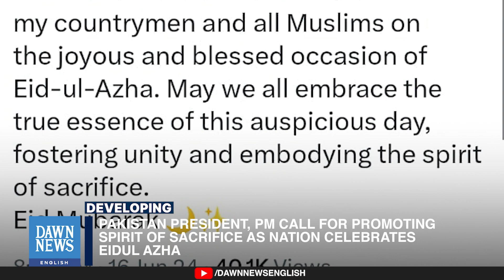President, PM Call For Promoting Spirit Of Sacrifice As Nation Celebrates Eid | Dawn News English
President Asif Ali Zardari and Prime Minister Shehbaz Sharif on Monday called for promoting the spirit of sacrifice, brotherhood and selflessness as Pakistan celebrated Eidul Azha.

The day started with special prayers held at mosques, Eidgahs, and grounds across the country for the progress and security of the country, state broadcaster Radio Pakistan reported.